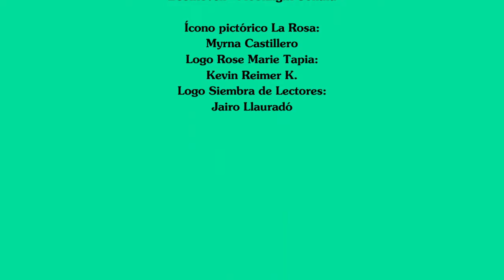EL LIBRO DE LA SEMANA DEL13 DE DICIEMBRE DE 2019 LA REINA ROJA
DE JUAN GÓMEZ-JURADO